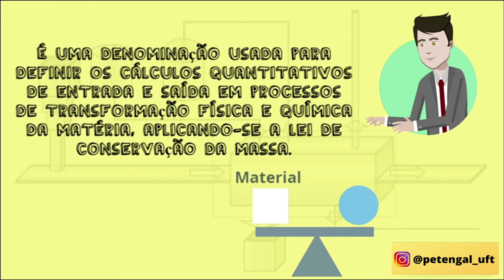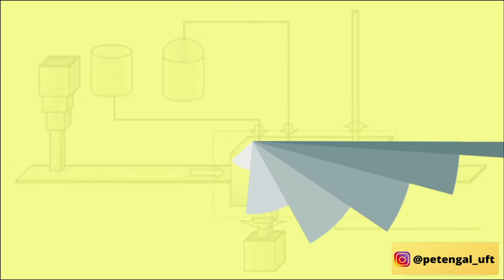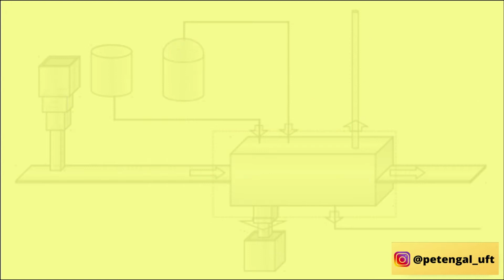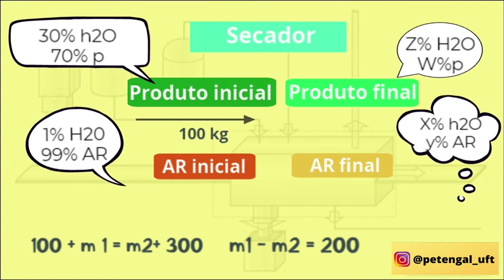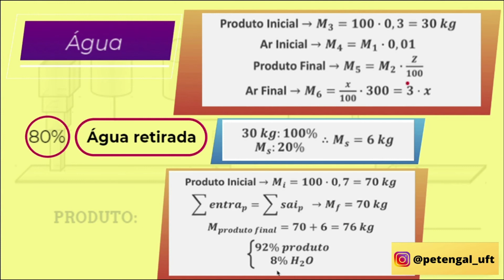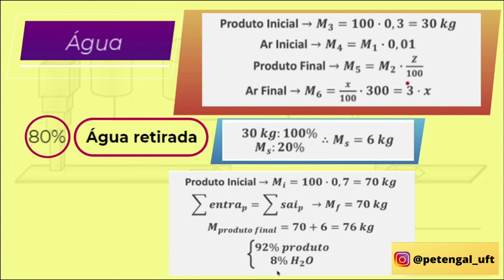PET Compartilhando saberes - Você sabe o que é o balanço de massa?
Segue mais um episódio do quadro PET Compartilhando saberes. Trago a vocês alguns conceitos básicos e aplicações do Balanço de Massa. Até a próxima!!!